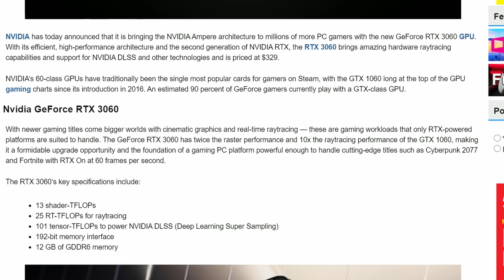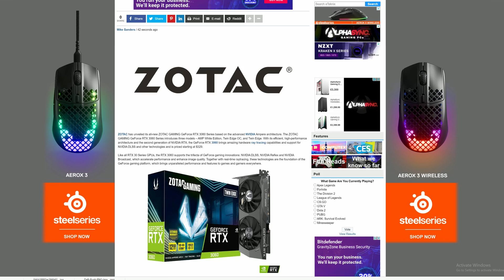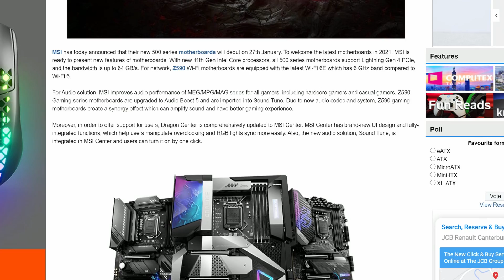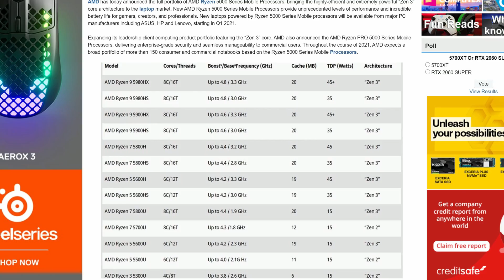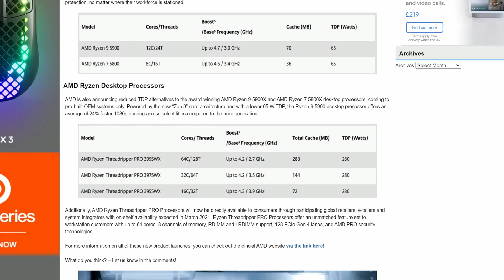Does The RTX 3060 Even Make SENSE?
NVIDIA announced the SUPER AFFORDABLE RTX 3060 graphics card, but will we even be able to buy one, and will retailers actually sell it for that price of $329 USD? Based on previous launches as of late, it doesn't seem like it, and when it comes to AIB custom designs, it doesn't look that exciting, does it?

►UK Links◄

►US Links◄